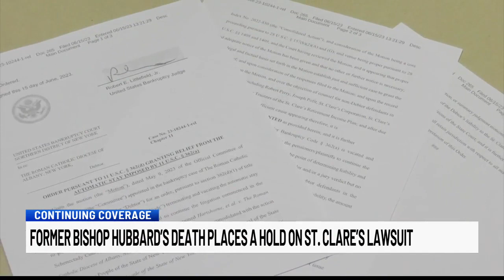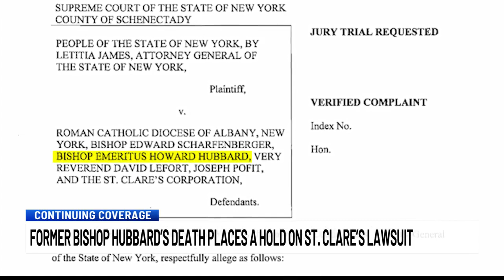Former bishop Hubbard’s death places a hold on St. Clare’s lawsuit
The passing of Bishop Emeritus Howard Hubbard is now impacting a lawsuit that has been several years in the making.